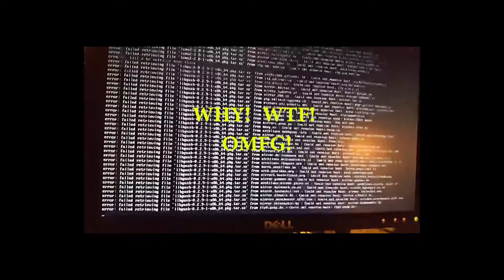The Off-Brandy Bunch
I present to you a group of friends and youtubers identified as The Off-Brandy Bunch

Social Media